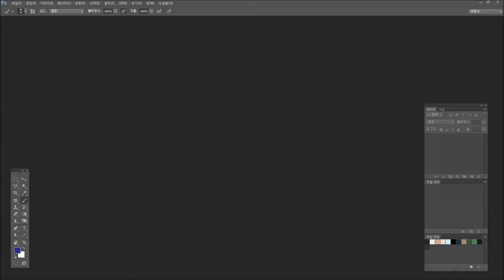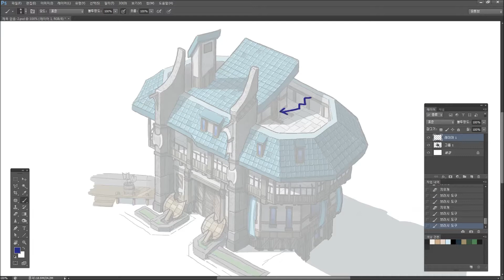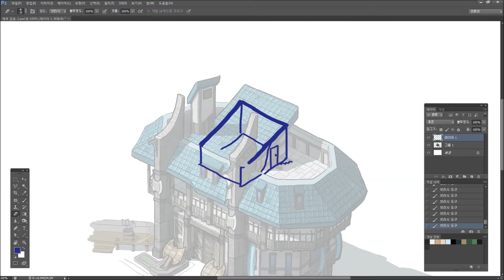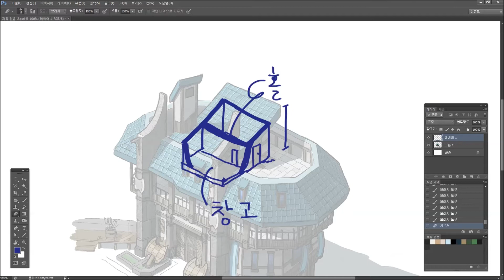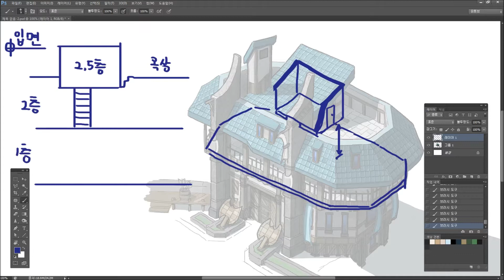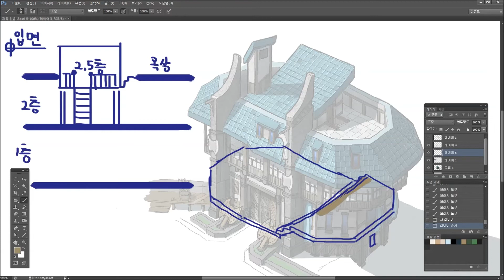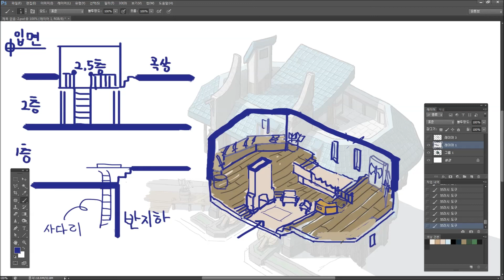[컨셉아트,배경원화] _ 아이소메트릭 그리기 전에 건축구조부터 이해~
간만에 일을 했더니 컨디션이 좀 안좋아진것 같습니다 ㅠㅠ
// 더보기 클릭~ ㅎ

배경을 그리는 지제이라고 합니다~ 반갑습니다~.~